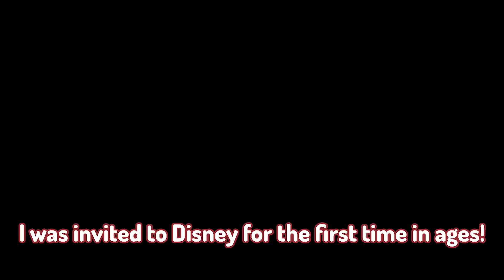Marine punishes Ui with an instant loss comic, makes her show it to everyone on her birthday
Apparently, mad about Ui inviting Marine to disney solely so that the numbers would become even, Marine decides to take revenge by drawing her... in a lewd comic. and also makes her show it to everyone. Sanest Marine moment